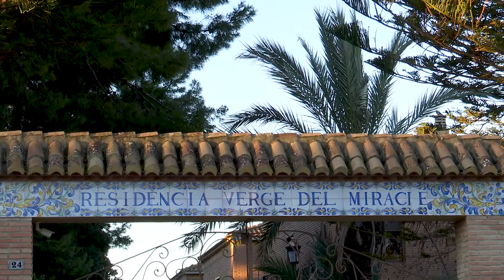segunda dosis vacuna covid